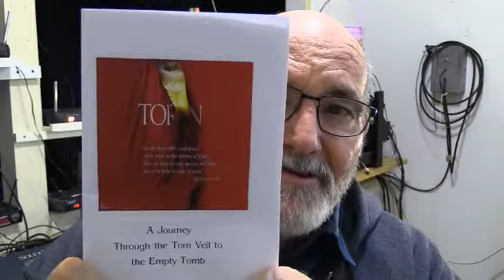Heaven on Earth Isaiah 35:1-10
Mid-Week Bible Study for Feb 17 2021. Is it possible that we could make heaven  in a small way a reality on earth? Isaiah 35 lists some conditions that can inspire us to get a small taste of our future.

It is a place where:
1. God’s Presence is Obvious.    35:1-2

2. Vulnerability is Replaced with Confidence.   35:3-4

3. Lives are Restored.   35:5-7

4. Victory over Sin is a Way of Life.     35:8

5. Security and Joy are Uninterrupted.    35:9-10